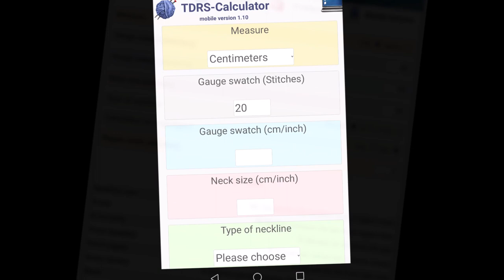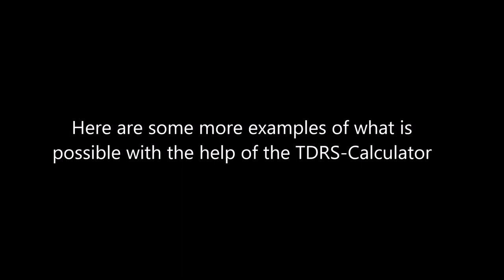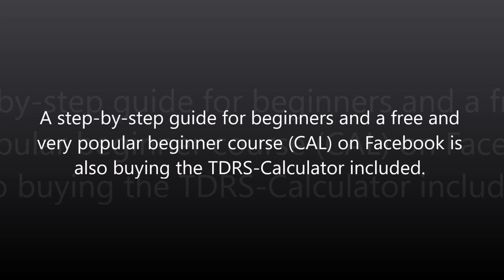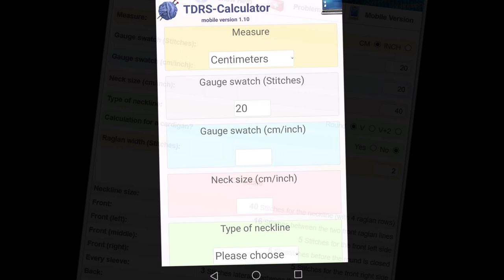Top Down Raglan Sweater Stitch Calculator with Pattern, Knit sweaters in one piece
The Calculator is with step by step pattern. In INCH and CM for all sizes (babies/children, ladys and gents).